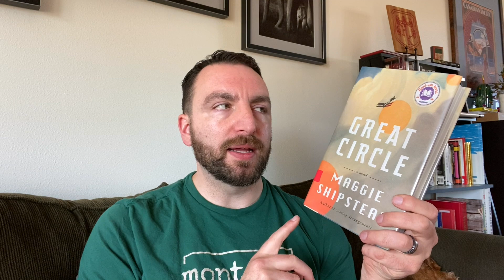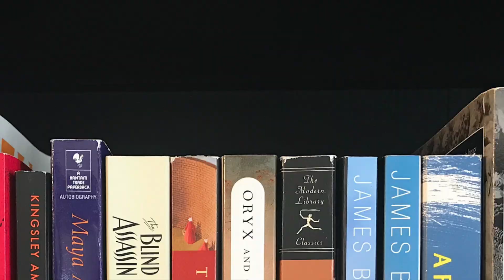Booker Prize 2021 Winner Reaction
The winner of the 2021 BookerPrize has been announced! Let's all react to Damon Galgut no longer being the "Booker Bridesmaid," run down the presentation of the prize, and go over the other books on the shortlist one last time.

Titles mentioned 📚:
A Passage North, Anuk Arudpragasam
The Promise, Damon Galgut
No One Is Talking About This, Patricia Lockwood
The Fortune Men, Nadifa Mohamed
Bewilderment, Richard Powers
The Great Circle, Maggie Shipstead